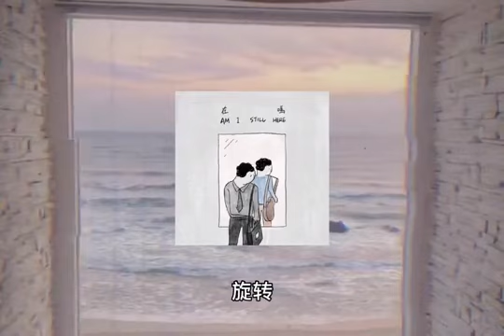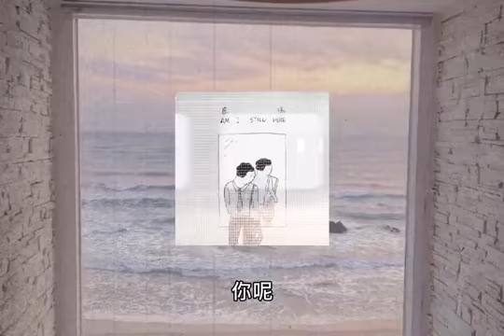【黑屋乐队】《在吗》2021秋日必听摇滚新歌 曾经的你，还在吗？未来的你，在了吗？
摇滚乐让人与众不同，冲击现实的枷锁，听透铿锵节奏背后的呐喊。我们永远沿着瞭望塔前行，即使没有通往天堂的阶梯，我们也要自由。